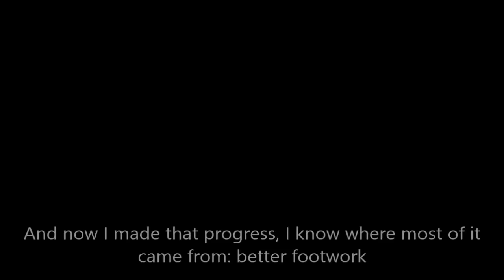Become an Alien: Intro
Don´t call the MIB yet, this is only about sim racing! There´s not much more to cover in terms of setting up cars in this game, except maybe showing base tunes for more vehicles... but I haven´t really talked too much about something even more important: DRIVING.

This is the introduction for a series of upcoming videos where I´ll try to debug all the little details that set apart average and fast drivers, the so called "aliens". Even if this content will be created using Project CARS, the lessons will apply to any game that takes itself semi-seriously and provides a decent handling model.

I bet some viewers are already familiar with all the content I want to cover -I had the pleasure to share track with some of them already-, but I also bet a majority out there will learn at least a detail or two that they can use to boost their pace over the course of the series. At least that will be the target!